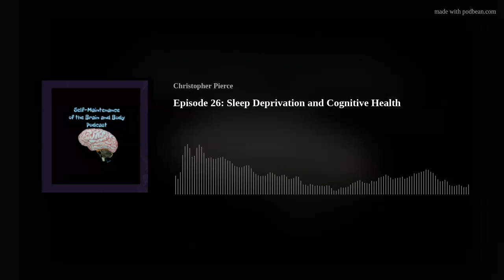Episode 26: Sleep Deprivation and Cognitive Health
We should achieve 7-8 hours of sleep each night, with 25% of that time spent in the third stage of sleep, deep sleep. When we fail to achieve this, the brain doesn't receive adequate cleansing and refreshing, leading to cognitive issues and the likelihood of dementia and possibly Alzheimer's Disease.

Click here to purchase my new self-care Book on Amazon. Self-Health Andragogy: A Self-Directed Learning Approach to Mental and Physical Self-Care.
The information found on this website is intended to provide self-care tips and recommendations informed by evidence-based research. The information shared on this website is not meant to diagnose or treat any specific medical condition. Please consult with your healthcare provider before making any decision that affects your health.